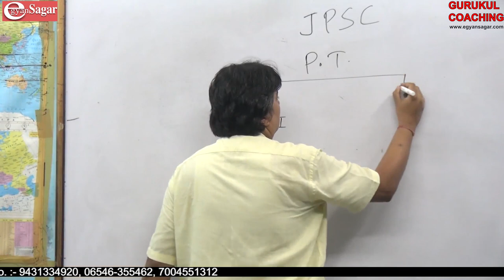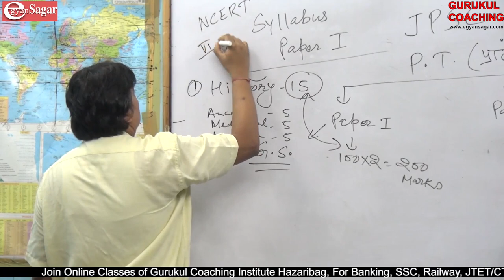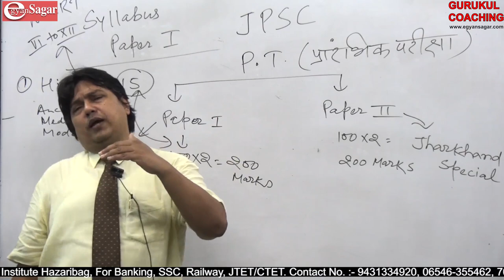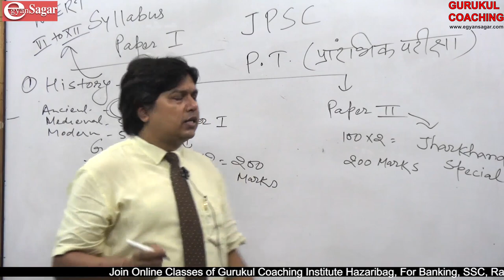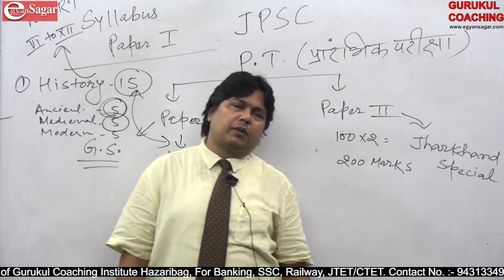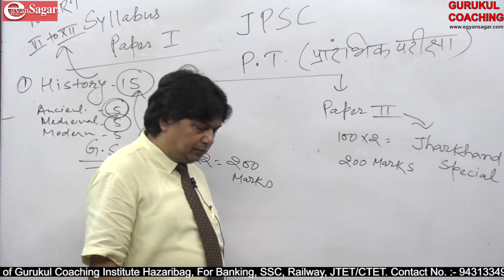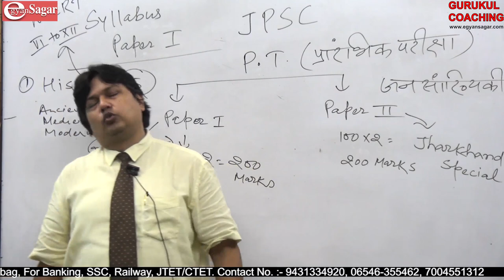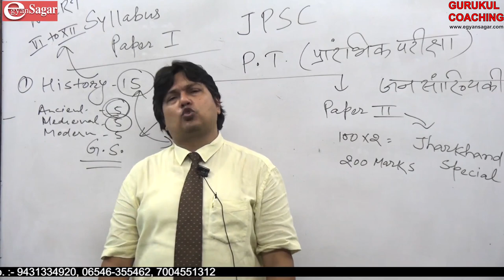JPSC Syllabus Discussion